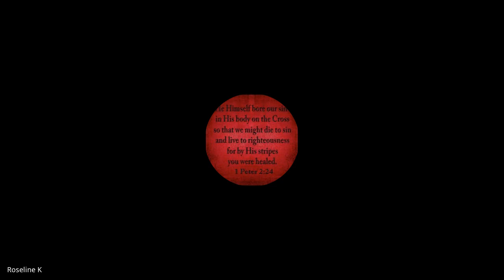Romans | Lecture 15: BC303-Rom-20230925